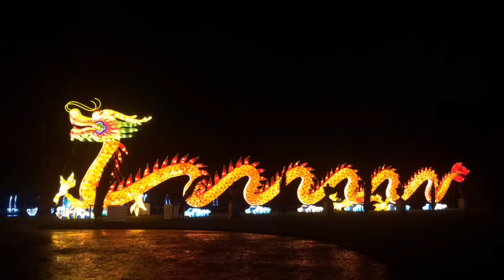Magical Lantern Festival at Chiswick House & Gardens 2016.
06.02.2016